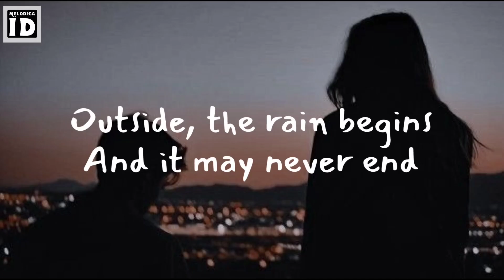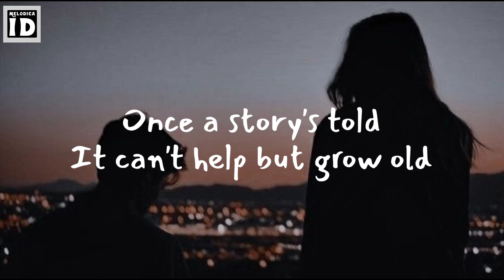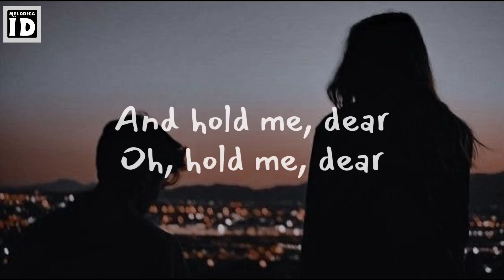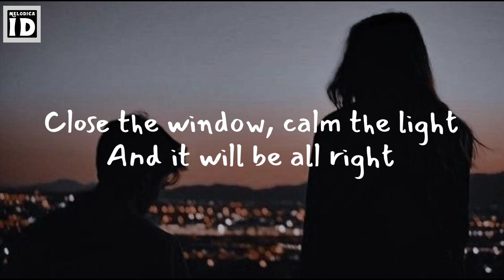We're All Alone - Rita Coolidge (cover by Dianne Karran) (Lyrics On Screen)